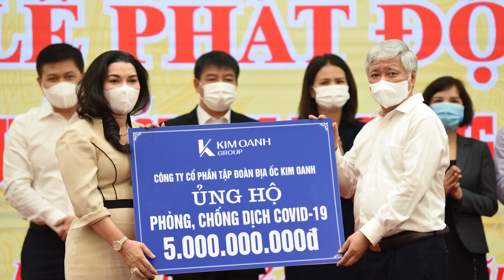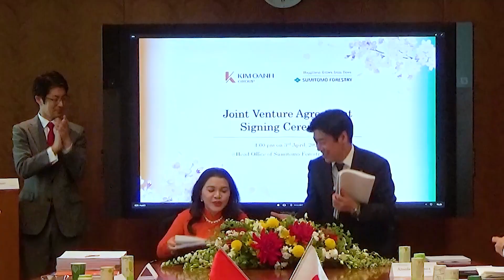Tiềm lực & uy tín của Tập đoàn địa ốc Kim Oanh Group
Tiềm lực của Kim Oanh Group

Kim Oanh Group có tiền thân là Kim Oanh Real Estate, được thành lập vào năm 2008. Hiện, bà Đặng Thị Kim Oanh (SN 1970) giữ chức Chủ tịch HĐQT kiêm Tổng giám đốc.

Năm 2008, bà Đặng Thị Kim Oanh (SN 1970) gia nhập thị trường bất động sản, thành lập Kim Oanh Real Estate - đơn vị tư vấn, phân phối bất động sản ở khu vực Bình Dương. Khi ấy, công ty tập trung chủ yếu vào phân khúc đất nền, nhà giá rẻ với nhóm khách hàng tiềm năng là những người lao động có thu nhập thấp và các nhà đầu tư ít vốn muốn đón đầu sự phát triển của thành phố mới Bình Dương.
Kim Oanh đã hợp tác đầu tư và phân phối thành công hàng loạt dự án tại Bình Dương như The Eastern, Civilized City, The Mall City, The Mall City 2, Bến Cát Center Point, The Morning City… Sau đó, công ty mở rộng thị trường vào TP.HCM hợp tác với các đối tác Becamex, Tín Nghĩa, Giang Điền…

Năm 2015, công ty chuyển đổi thành mô hình tập đoàn, trở thành nhà phát triển bất động sản với 3 thành viên, đánh dấu một cột mốc phát triển mới của công ty. Đây cũng là bước ngoặt đột phá giúp Kim Oanh Real từ một nhà môi giới đơn thuần thành nhà đầu tư, phát triển dự án chuyên nghiệp.

Đến năm 2017, Kim Oanh tiếp tục mở rộng quy mô, tăng vốn điều lệ lên 100 tỷ đồng với 6 chi nhánh và 900 nhân sự. Công ty bắt đầu phát triển dòng sản phẩm cao cấp Mega City và tiến vào thị trường TP.HCM với dự án KĐT Singa City. Sau đó, Kim Oanh triển khai dự án căn hộ đầu tiên mang tên The East Gate tại TP. Dĩ An, Bình Dương.

Năm 2020, Kim Oanh tăng vốn điều lệ lên hơn 2.882 tỷ đồng với 4 công ty thành viên Kim Oanh Land, Kim Oanh Construction, Kim Oanh Realty và Kim Oanh Foundation; phát triển dự án KCN tại Bình Dương và KĐT Century 49,8 ha tại Long Thành, Đồng Nai.
Tính đến nay, Kim Oanh Group đã nắm trong tay hơn 500 ha đất tại các vị trí chiến lược ở Bình Dương, Đồng Nai và TP.HCM. Hệ thống của Kim Oanh đã lên đến 9 chi nhánh với tổng cộng hơn 1.500 nhân viên.

Theo thông tin từ website doanh nghiệp này, mỗi năm trung bình Kim Oanh Group sẽ phân phối khoảng 3.000 sản phẩm đất nền và nhà xây sẵn tại nhiều thị trường khác nhau.
Website review / đánh giá năng lực - uy tín chủ đầu tư Tập đoàn Kim Oanh Group